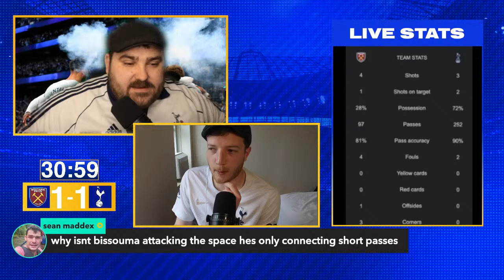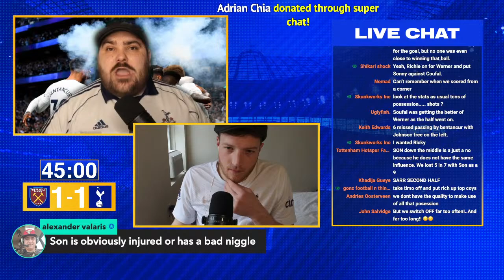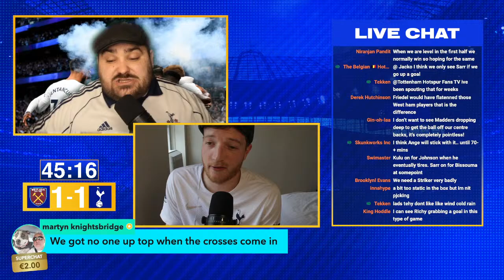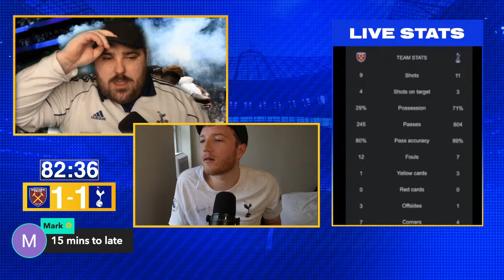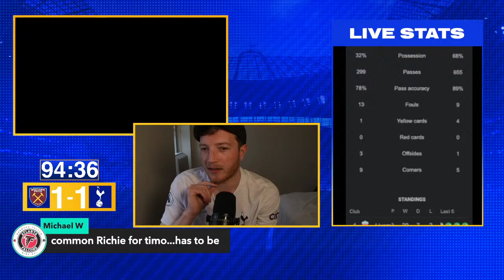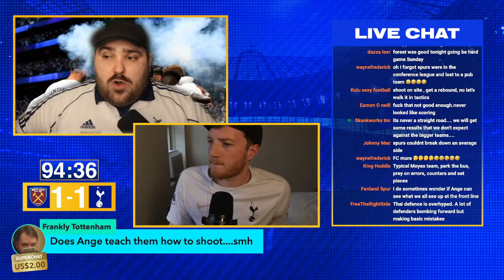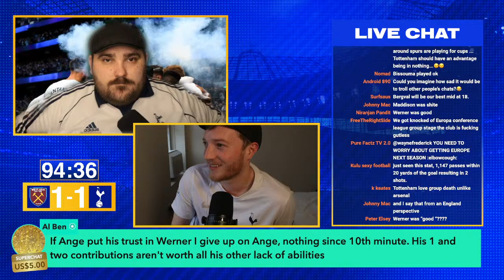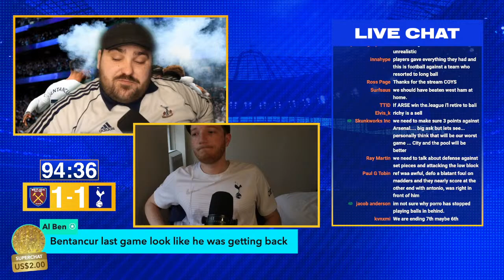WEST HAM vs TOTTENHAM | LIVE SPURS WATCHALONG